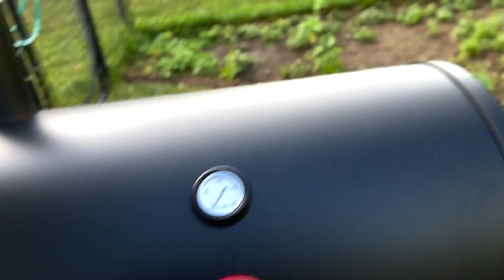Ka Fate nen hun hlimawm leh kan eichawp huan duhawm.